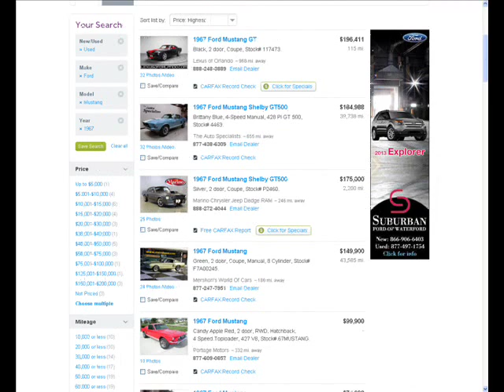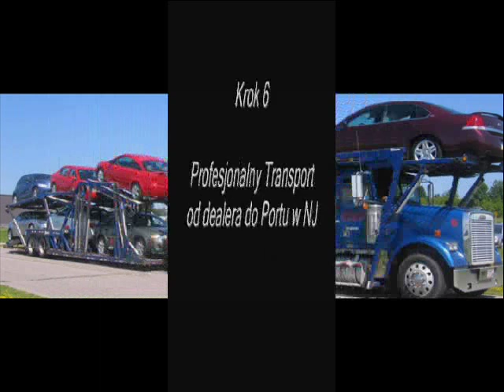Proces Sprowadzenia Auta z USA - Cały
Film przedstawia po krutce proces sprowadzenia auta z USA do PL